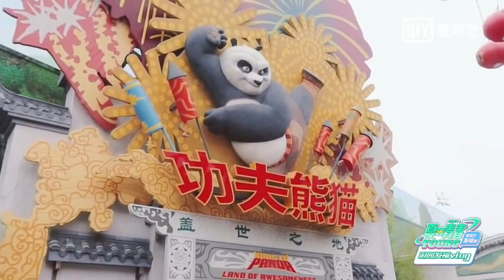SunYinghao # SunYihang, VLOG in Universal Studios